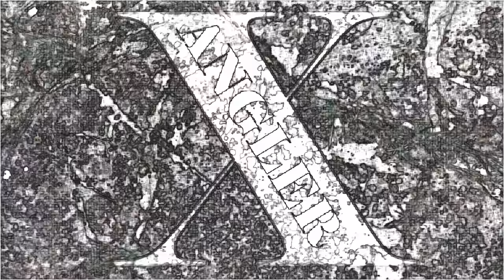2018 ANGLER X Highlights -The best fishing footage in 2018!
My first full year as a YouTube creator is in the books!  It has been fun and challenging.  After being a YouTube creator since August 2017 I can tell you that it adds a whole new dimension of difficulty to my fishing and hunting adventures...a difficulty that I embrace.  To consistently catch fish is difficult...to consistently catch fish, record the action, and produce a video that is entertaining to others is arduous!  Thank you so much to all my subscribers and all the great feedback.  I wouldn't be making videos without you!  This video covers the highlights from ANGLER X videos in 2018!